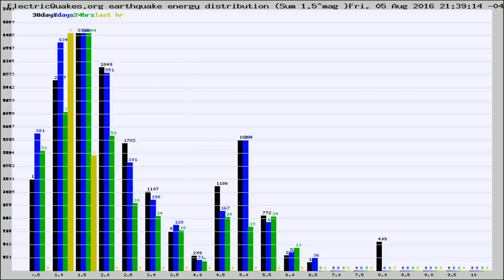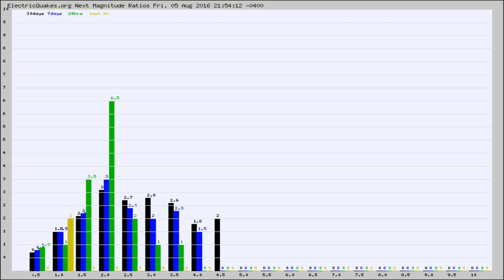Todays_Hourly_World_Earthquake_Statistics_from_ElectricQuakes.org_08-05-16+22:02:02